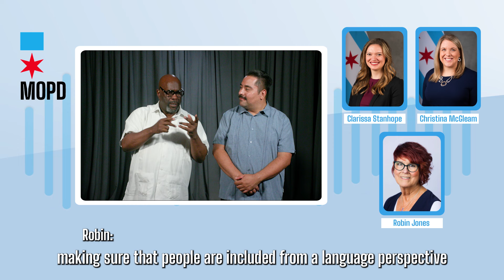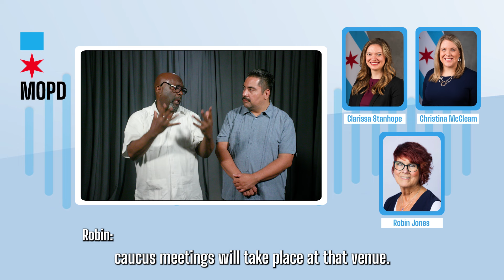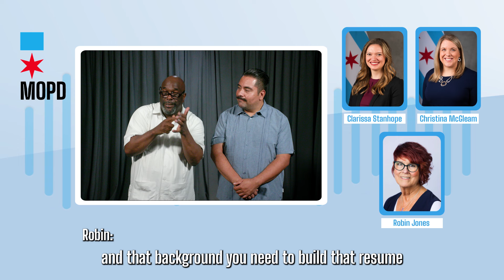All Access Episode 13: Making the 2024 DNC Accessible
The Democratic National Convention (DNC) will bring more than 50,000 people to Chicago, from delegates and their families to staff, volunteers and press. It is a great opportunity for Chicago to show visitors that we are the most accessible city in the world!

In this episode of All Access, Deputy Commissioner Christina McGleam and guest host Training Officer Clare Stanhope speak to Robin Jones, the Accessibility Advisor to the Democratic National Convention Committee (DNCC), on how she and her committee are making this large-scale event accessible. Robin talks about how her committee incorporates feedback from previous conventions as well as foreseeing accessibility needs related to the event, including making sure delegates with disabilities can sit with their peers rather than in a special section, ensuring that every shuttle bus to the convention is accessible and checking curb cuts around the United Center.

Well known to the disability community as the director of the @ADAGreatLakes, Robin started working on the 2024 convention in 2023 as a member of a disability advisory group headed by Senator Tammy Duckworth. She also served on the advisory committee for the 2020 Democratic National Convention, which was entirely virtual. Robin’s background is in occupational therapy, so Christina and Clare end the episode asking Robin about her career pathway and what advice she would give to someone who wants to work in occupational therapy.